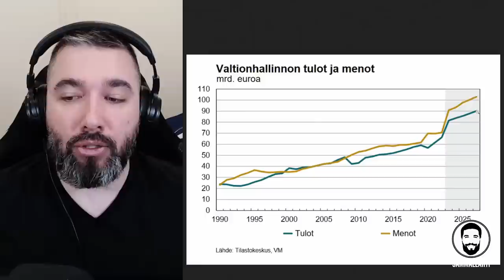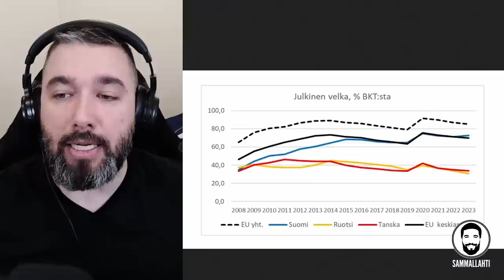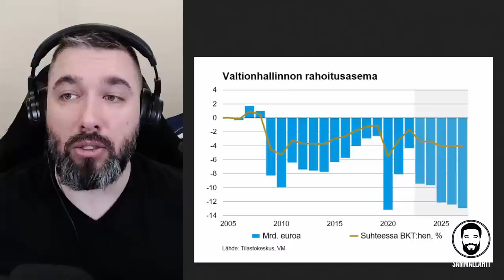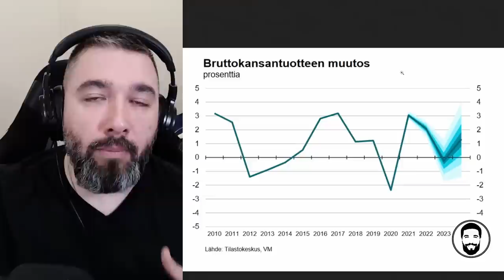Valtiovarainministeriön talousennuste: 13 miljardin euron alijäämä - Hjälp!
Sisältö:
00:00 - Uusimaa, äänestä Tere eduskuntaan!